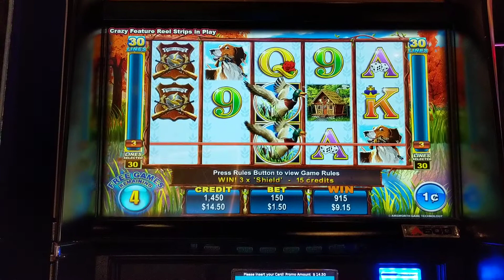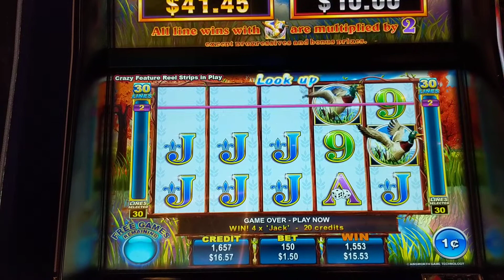Quackpot slot machine: freeplay bonus #1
I had $70 worth of freeplay at the Jamul Casino yesterday. I went with goldenfire86. hehe